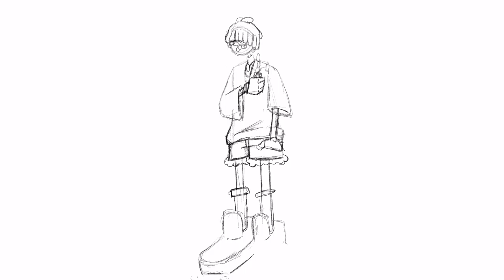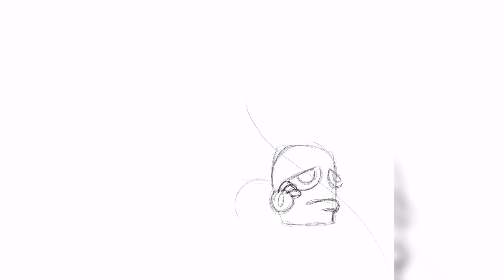DAY 4 of me drawing straight from my head |timelapse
Hello guys, hope your all in good health.
I’ll be uploading every Thursday and Sunday at 6pm.